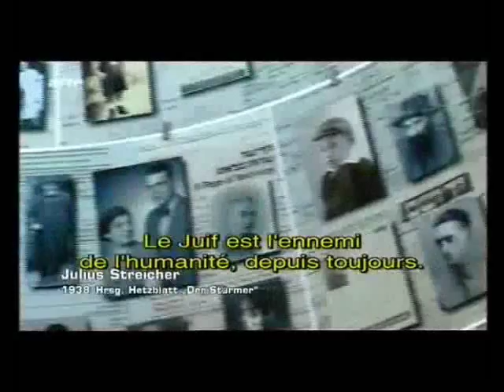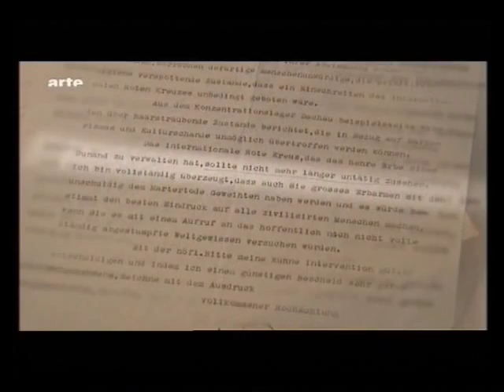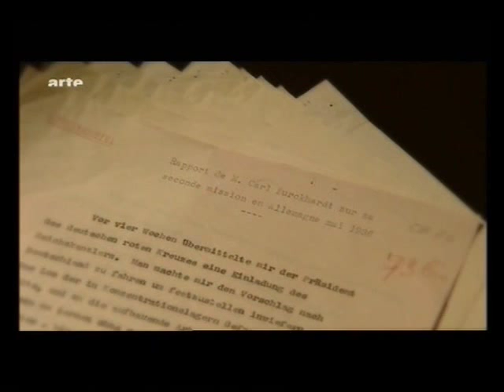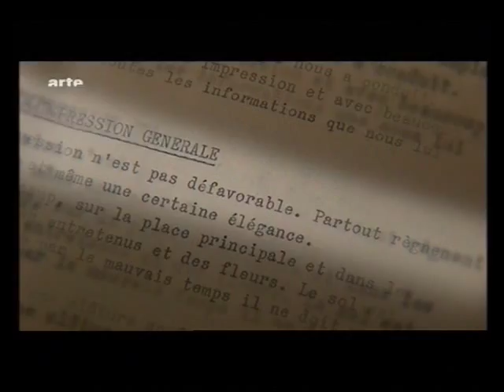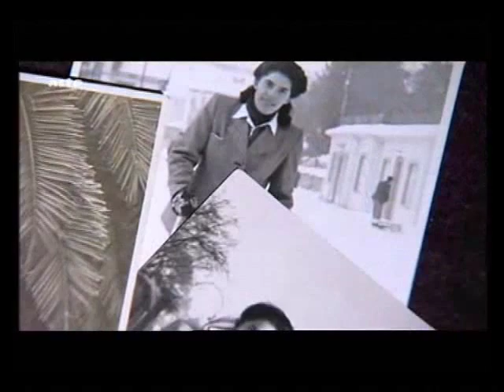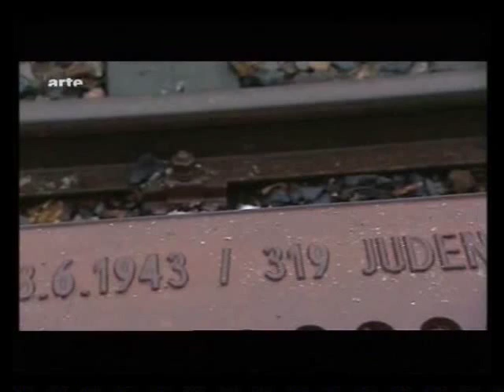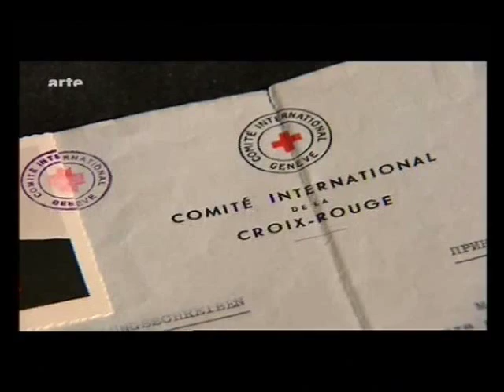Doc : Croix Rouge et IIIe Reich / part 1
Documentaire :
"La Croix Rouge sous le IIIe Reich"